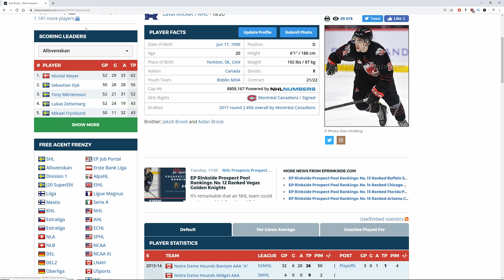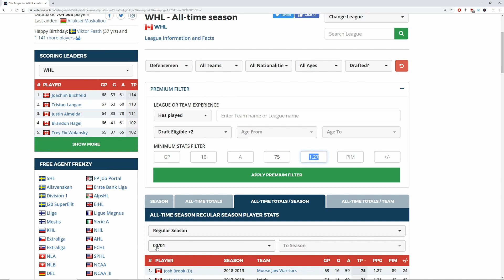Josh Brook Scouting Report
Josh Brook is one of the Habs best prospect. We go in depth in this video and analyse his game. He will be a big part of the Laval Rocket next year in the AHL.